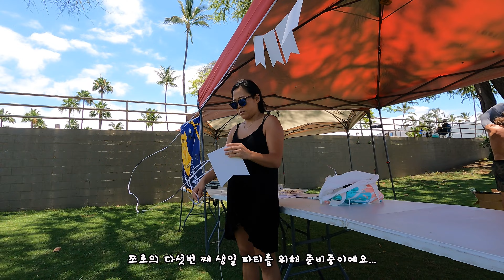쪼로가족 탄생 5주년 | 생일 파티에 하와이 경찰 뜬 이유..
알로하,
쪼로가 벌써 다섯살이 되었어요..생각해 보니 이 날은 아들 생일 뿐 아니라 저의 인생에서도 가장 기쁘고 가장 힘들었던, 그리고 가장 감동적이었던 날이더라구요..
그래서 아들 친구들과의 생일파티를 준비하다가 저의 출산기념일도 축하하기 위해서 저희 친구들도 다함께 모여 파티를 하기로 했어요...
그래도 엄마라고 아이들 챙기는데 정신이 없어서 정작 제 출산기념일은 제대로 못 즐기겠더라구요..^^;; 그래도 준비하느라 고생한 남편 고맙고 아들 생일 축하해~